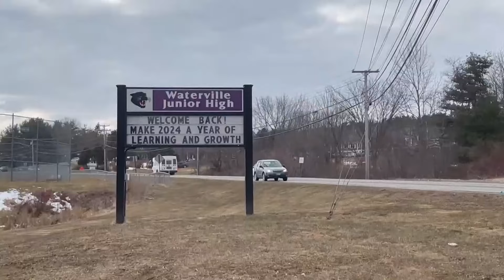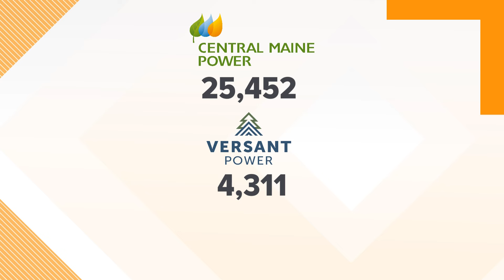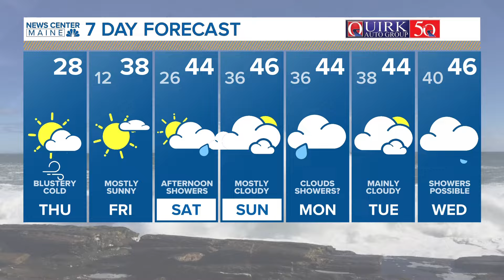5 Things to Know | Thursday, February 29, 2024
5 Things to Know | Thursday, February 29, 2024